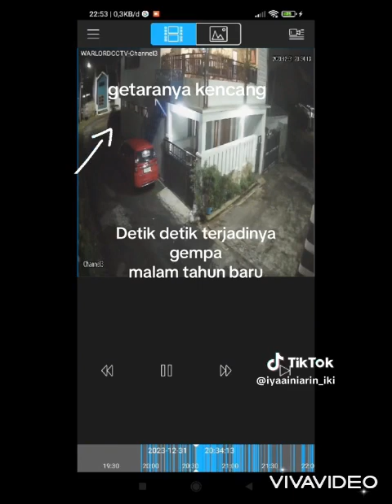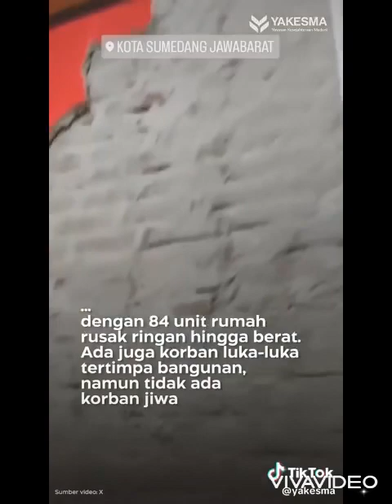Detik-detik peristiwa Terjadi jika Kau Gempa susulan 7,9 magnitudo